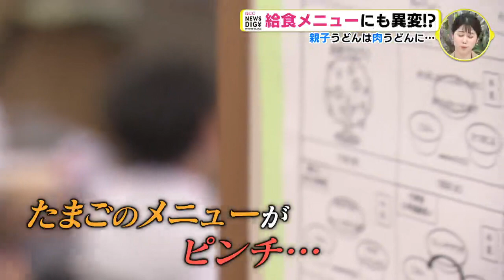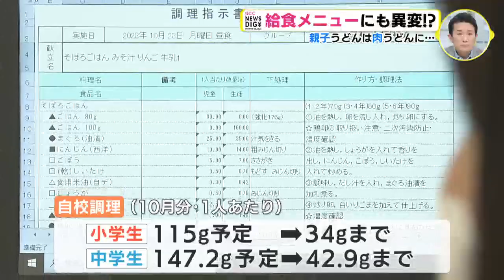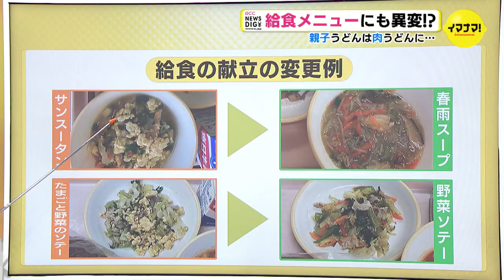たまご不足で給食に異変？ 人気メニュー 親子丼はどうなってしまうのか？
４月に入ってからも北海道で発生するなど、鳥インフルエンザの猛威が続いています。今シーズン、すでに1740万羽と全体の1割を超える鶏が殺処分されました。そうなると、やはり、たまごが足りません。その影響は、とうとう給食の献立にまで及んでいます。広島県内では、鶏インフルエンザは1月22日以降の発生はなく、４月11日で全ての移動制限などが解除されました。とはいえ、今季、殺処分されたのはおよそ168万羽。これは県内全体の2割弱にあたり、全国的な状態よりもさらに深刻といえます。全農広島が発表している取り引きの基本となる鶏卵価格の基準値は、4月14日時点で1キログラムあたり355円と、統計が残っている1996年以降でも最高値となっています。価格が上がっているというだけでなく、そもそも量が足りないという状態で、その影響は子どもたちの給食にまで及んでいます。広島市安佐南区の東野小学校では、11日から今年度の給食が始まりました。カメラが入ったのは3年2組。久しぶりの給食に子どもたちは大興奮！かと思ったら…、「いただきます」の後、静かに食べる子どもたち。「黙食」の指導期間は終わりましたが、3年生にとっては、入学以来続いてきた黙食が当たり前になっているようでした。Q. お味はどうですか？
「おいしい」

Q．給食で好きなメニューは何ですか？
「ココアパン」「広島カレー」「シチュー。色とりどりだから」
「親子丼です。たまごが大好きです。フワフワだから大好き」「親子丼、好きな人？」とたずねると、ほとんどの子どもたちが元気よく手を挙げてくれました。ところが、この親子丼などたまごを使ったメニューが今、ピンチを迎えています。東野小学校　栄養教諭　上清田美穂 さん
「たまごは鳥インフルエンザで鶏卵が手に入らないというところで、使用量を減らしてくれというふうに教育委員会から通達が来ています」実は、広島市では、今月から給食に使う、割った状態で納入される「液卵（国内産）」の量が制限されていて、センターで調理するメニューはすでに変更されています。6月からは、殻付きの状態で納入される県内産のたまごの供給量が去年の半分に減るために、自校調理のメニューも変更せざるを得ません。上清田さんが献立作りを担当する10月分でいえば、予定していた使用量の1/3以下という大幅な減量が必要になりました。東野小学校　栄養教諭　上清田美穂 さん
「もう献立変更も仕方がないかなと。1/3というとほとんど使えないので。親子うどんっていって、鶏肉とたまごが入ったうどんがあるんですけど、それを肉うどんに変更しようかなと思っています」親子うどんは肉うどんに。もずくスープにはたまごの代わりに鶏肉を。あと2回のたまご入りメニュー（たまごと野菜のソテー・そぼろごはん）も使用量を減らして対応します。ただし、減らせばいいというわけではありません。東野小学校　栄養教諭　上清田美穂 さん
「タンパク質・エネルギーも減りますね。鉄も落ちるので、たまごを使えないと…。価格の面でも制約がありますので、あんまり高額なものを一気にたまごの代わりに入れるというのは難しいです。とってもたいへん」給食の献立は、栄養価のほかに費用面での条件（小学生250円/中学生300円）や、塩分量、アレルギー対応の回数、メニューが前後の月とかぶっていないか、などさまざまな制約の中で作成されています。もし、親子丼を牛丼に変更しようとするなら、牛肉に変えても金額がオーバーしないのか、塩分量は増えすぎないのか、前後の月に牛丼が入っていないのか、などなどのチェックが必要。単純に差し替えればいいというわけではありません。というわけで、例えば10月に予定していたそぼろ丼の場合、たまごを減らして代わりに入れる食材は、現状で有力な候補は「油揚げの煮たもの」なのだそうです。東野小学校　栄養教諭　上清田美穂 さん
「悩ましいところではあります。ただ、たまごを減らしてでも、いいものを出したいと思って、みんな栄養士は考えています」給食でのたまごの制限は今のところ、12月まで続くと見られています。そして、県内のたまごの流通量が元に戻るのは、広島県 畜産課によりますと、県産分の流通量が元に戻るまでには1年以上はかかる見込みだということです。